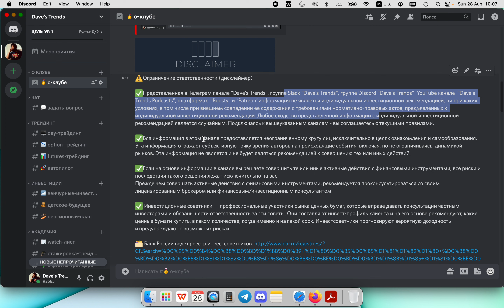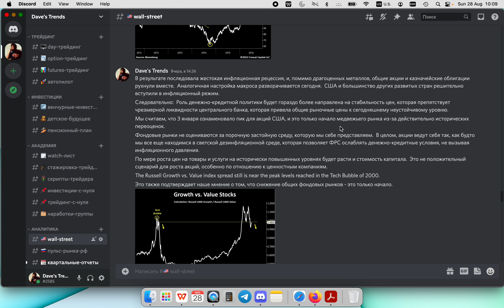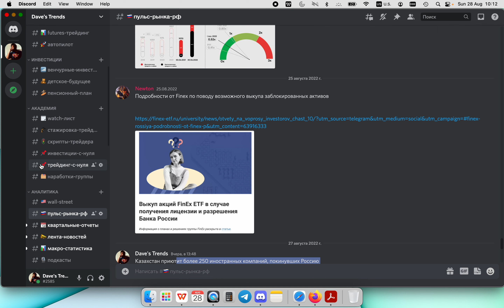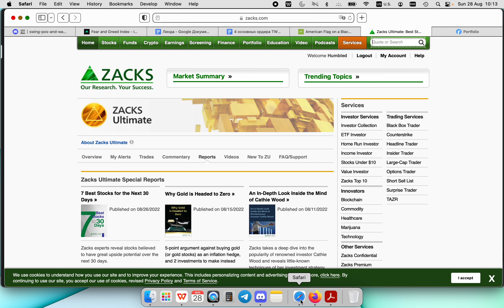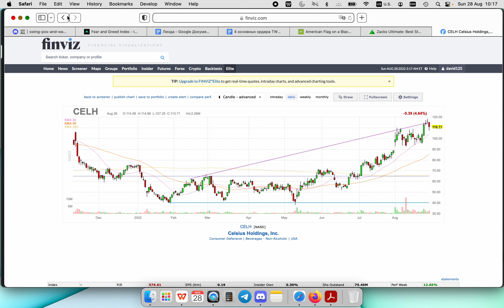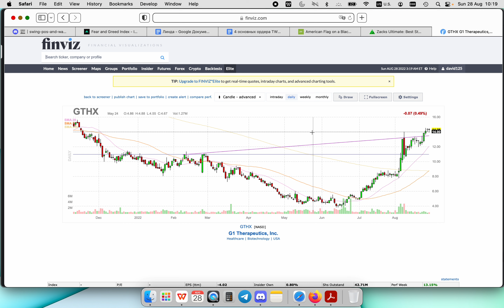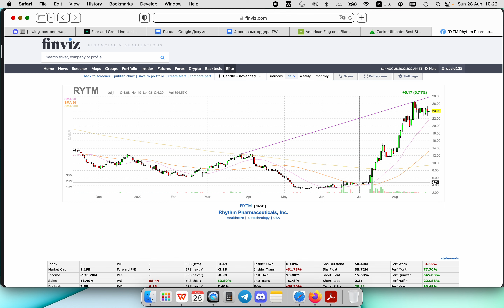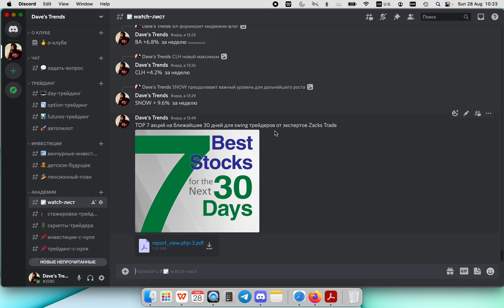35 НЕДЕЛЯ ТОРГОВ: GLOP, CELH, OXY, NVMI, YELL, CMT, SAH, GTHX, RYTM, AMLX, EDU, ACGL, BJ, NVMI.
- Пройдите полный курс обучения трейдингу и инвестициям от новичка до специалиста
- Используйте готовые стратегии, которые помогут достигнуть поставленных  финансовых целей
- Создавайте себе регулярные источники доходов для покрытия ежемесячных расходов
- Позаботьтесь о финансово обеспеченной пенсии и о безопасном будущем детей